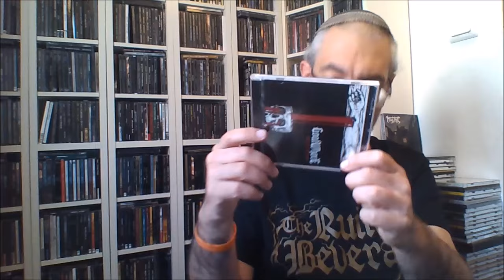Ελιτισμός στο METAL και στο BLACK METAL (reaction video to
Τους μεταλλικούς χαιρετισμούς μου σε όλη τη YouTube ελληνόφωνη μεταλλική κοινότητα:
Ελπίζω να μην ξεχνάω κάποιον αδερφό.